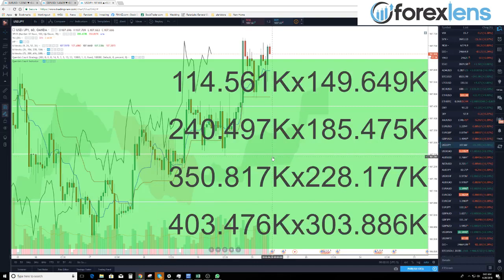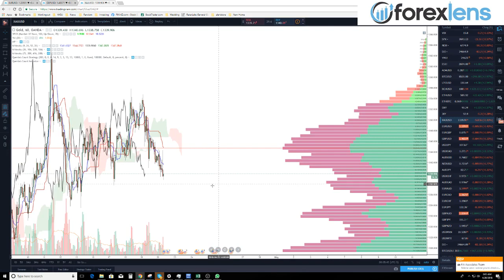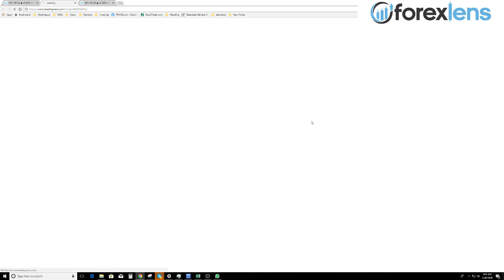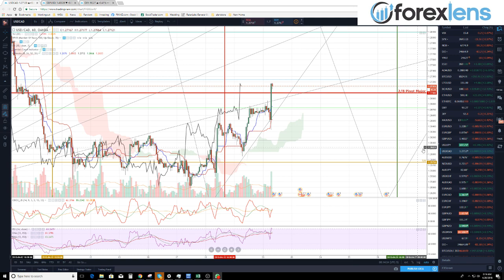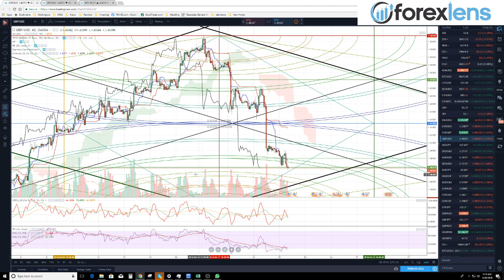How to Trade Forex for Beginners Course 4.11 (2018)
Forex Lens  | Live Trading Session - Apr. 20

Forex Lens - Your Eye into the Forex Markets

This is a beginner / immediate forex course which will teach you a professional trader's methodology of trading in the forex market.

You will learn how to break down the forex charts and find your own forex signals to trade with. You will learn price action, and how to use the Ichimoku Trading Strategy, as well as Gann Analysis and the life's work of W.D. Gann - a founding father of TechnicalAnalysis

This is the UNCUT VERSION of our daily live trading sessions in 2018.

Our clients paid $97 per month for this service in 2018, and you're getting it FREE OF CHARGE!

The analysis not be the relevant anymore, but the lessons taught in these daily live sessions is TIMELESS.  You will have the benefit of hindsight to see how trades played out.

The CONDENSED and edited version will be available in 2020 for a one-time payment of $597 USD and will focus strictly on the lessons taught.

The course will focus on the IchimokuTrading System and Gann Analysis. You will find many W.D Gann's teachings and trading techniques in this course that cannot be found anywhere else.

We will be putting hundreds of hours into going through these videos and editing them. This would really help us with making the course!

We'll be uploading a video per day for the entire year! Please enjoy!

We also offer daily forex signals and managed accounts where we trade for you!

Great traders trade here, and who you trade with matters!